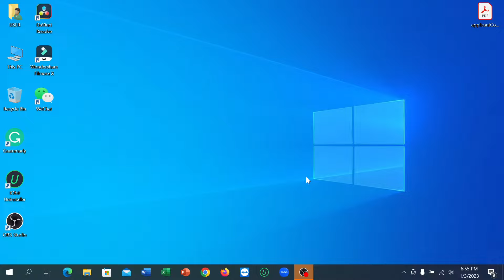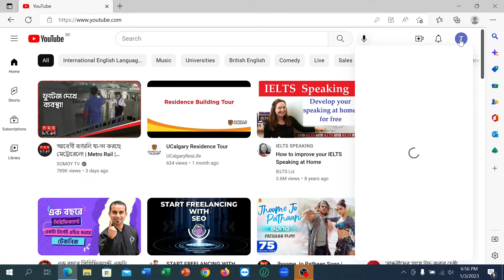How to login YouTube account on laptop or pc